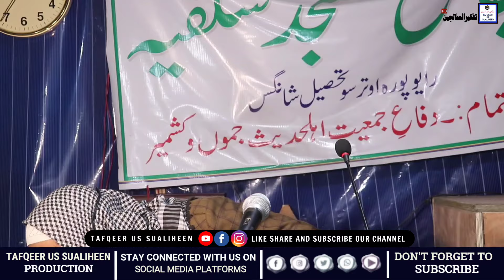Istaqbal e Ramazan Conference|09 03 24| Mhtrm M Skindar Mir As-Salafi | Jamia Masjid Salfia Uttrasoo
paigam e Hadith
Deen Ka paigam
Mushtaq Veeri Ramzan bayan
Mushtaq Veeri about Ramzan
faham us salaf
Taraweeh 8 ya 20? | Molana Mushtaq Ahmad Veeri | Must Watch
Sadayi Haq Network
Taraweeh 8 ya 20 ? | Stop arguing in Ramadan
The Significance of Avoiding the 3 Kabira Gunah Emphasized by Rasool Allah ﷺ | Mushtaq Veeri
Ijtima Brariangan shangus 27 Feb 2024 // Moulana Mushtaq Ahmad Veeri Sb.
Molana Mushtaq Ahmad Veeri || Brariangan Ijtim'a || Tauba ki Azmat || 19 Feb 2024
3 Kabira Gunah Jis Par Rasool Allah ﷺ Ne Khaas Waeed Ki By @AdvFaizSyedOfficial
sach bolta hoon mein pankaj udhassach baattruthfulnesstruthful love never endstruth or dare challengejhoot bole kauwa kaatejhoot nahin bolna yara sach kehnajhoot bolne ka azabzaban ki barbadijhooti hai tu jhooti hai tusachi baat kahi thi mainebenefits of truthapril fools dayapril fool1 april fool dayaprils fools
Latest Emotional Short Clip Of Mushtaq Ahmad Veeri Sahab || Mattan Anantnag || 06 Feb 2024
mushtaq veeri new waaz
mushtaq veeri new bayaan
mushtaq veeri
mushtaq veeri naat
mushtaq veeri status
mushtaq veeri emotional baya
mushtaq veeri emotional short clip
molana mushtaq veeri emotional bayan
molana mushtaq veeri short clips
molana mushtaq veeri nikah bayan
molana mushtaq veeri old bayan
molana mushtaq veeri son
Mushtaq veeri
mushtaq ahmed veeri
mushtaq veeri status
mushtaq veeri
Mushtaq Ahmad Veeri Sahab
molana mushtaq ahmad veeri/ jail ke zindagi
jail ke zindagi nazam
mushtaq veeri
molana mushtaq ahmad veeri
ustaad # molana mushtaq ahmad veeri
molanamushtaqahveeri
mushtaq ahmed
mushtaq veeri status
mushtaq ahmad veeri
mushtaq veeri naat
che jailich zindagi//new video/ Molana Mushtaq ve
mushtaq ahmed
mushtaq veeri status
mushtaq ahmad veeri
mushtaq veeri naat
veeri sahab emotional
mushtaq veeri status
mushtaq veeri naat
mushtaq ahmed
mubashir veeri
mubashir veeri naat sharif
dr irshad ahmed
irshad ahmad tantray al madni
jail status
maulana dawoodi sahab
maulana mushtaq ahmed video
molana mushtaq veeri naat
mubashir ahmad veeri
mubashir veeri naat
mubashir veeri naats
mushtaq ahmed video
mushtaq veeri new bayan
salafi dawood production
Veeri sb at home❤️❤️❤️
mushtaq veeri
mushtaq veeri waaz
mushtaq ahmad veeri
mustak giri
molana mushtaq veeri
mushtaq veeri status
mushtaq veeri naat
mushtaq very
veeri mushtaq
mushtaq veeri new video
mushtaq video
veeri sahab
mushtaq ah veeri
mushtaq veeri released
Jummah sermons,Nikah
mushtaq veeri
mushtaq veeri waaz
mushtaq ahmad veeri
mustak giri
molana mushtaq veeri
maulana mushtaq ahmad veeri
mushtaq ahmad
mushtaq ahmed video
veeri mushtaq
mushtaq veeri naat
mushtaq very
mushtaq veer
mushtaq veeri status
mushtaq video
veeri sahab
mushtaq veeri released.
mushtaq ah veeri
waaz mushtaq veeri
maulana mushtaq ahmad veeri sahab
maulana mushtaq ali
maulana mushtaq veeri
mubashir veeri
mushtaq veeri new bayan 2023
mubashir veeri naats
mustaq veeri
maulana mushtaq
mushtaq veeri emotional bayan
mushtaq veeri naat sharifi
maulana sahab
mushtaq veeri waaz
mushtaq veeri
veeri mushtaq
mushtaq veeri at nagam chadoora
mushtaq ahmad veeri
mushtaq veeri naat

3 Kabira Gunahmushtaq veeri waaz
molana mushtaq veeri
mushtaq veeri
molana mushtaq veeri new bayan
mushtaq ali
mushtaq veeri 2023
mushtaq veeri bayan
dr manzoor ahmed mir
mushtaq veeri nagam
mushtaq veeri today
mushtaq veeri latest bayan
mushtaq veeri today khutba
dawoodi sahab
irshad ahmad tantray
irshad tantray
irshad tantray emotional
kashmiri bayan
latest khutba mushtaq veeri
latest mushtaq veeri
molana imran bashir
mubashir veeri
mushtaq
mushtaq veer
 veeri
veeri
Veeri sahab
mushtaq veeri
mushtaq veeri waaz
molana mushtaq veeri
veeri mushtaq
bashir ahmad salafi
dawoodi sahab
3 Kabira Gunah|